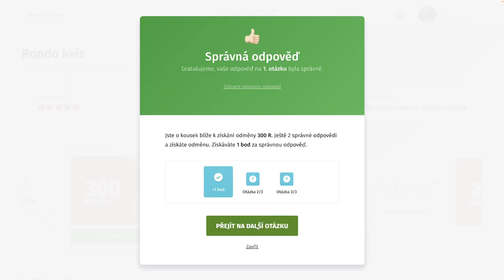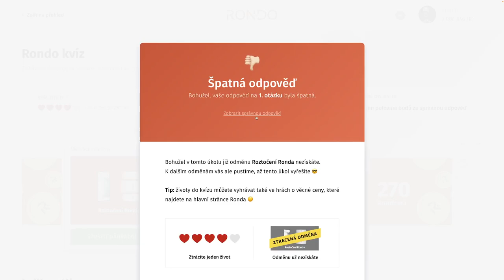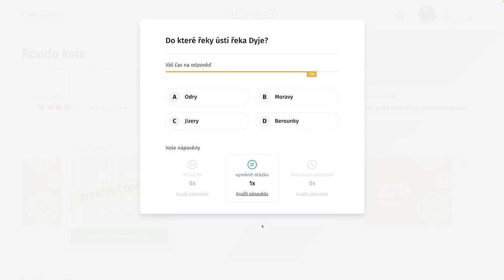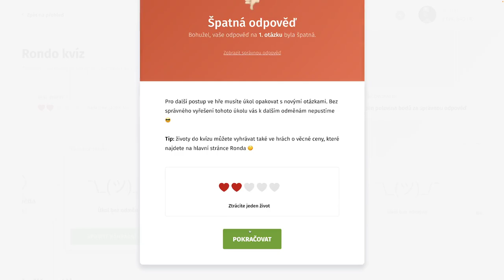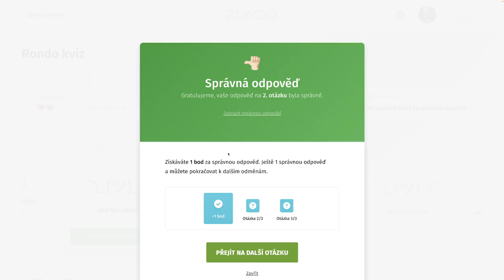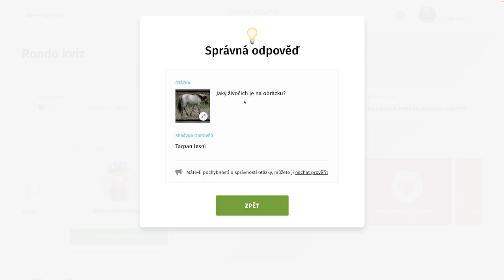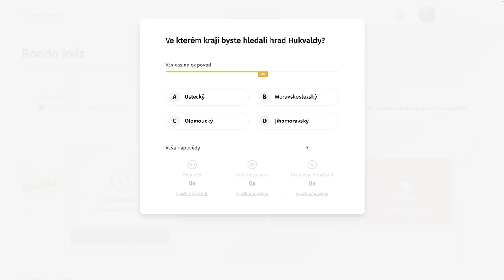Rondo kvíz - CCCLXVIII